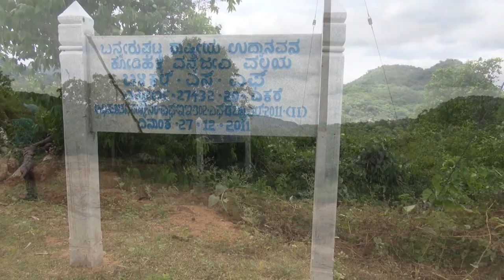2017-07-19 Bilikal Betta Hike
2017-July-19 Bilikal Betta Hike.
Jagadish, Krishna Murthy, Shyama and Srinivasa.